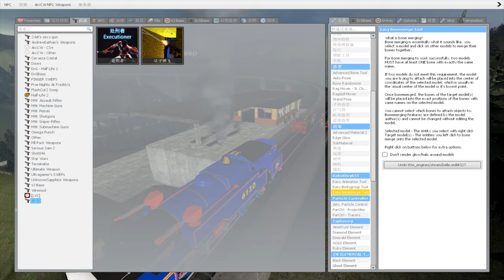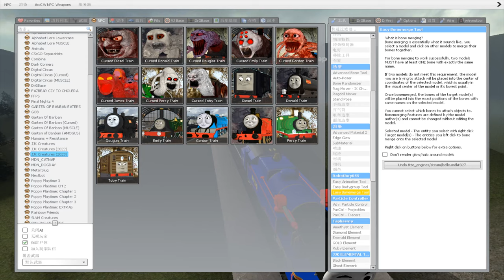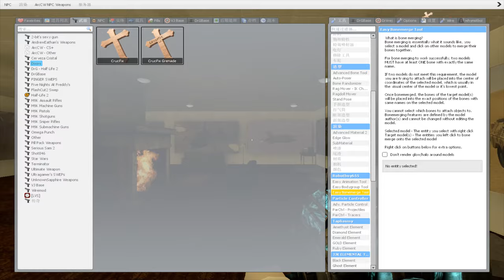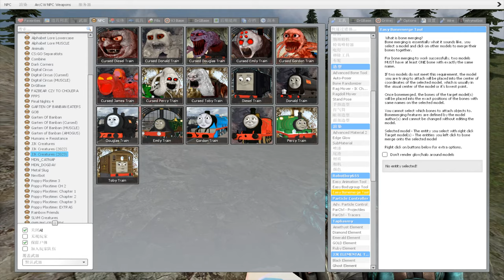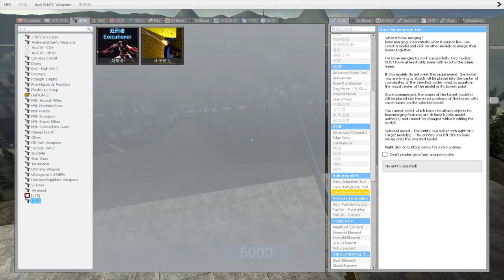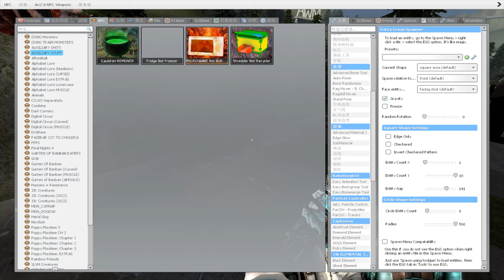Building a Thomas Train Chased By Thomas Train in Garry's Mod